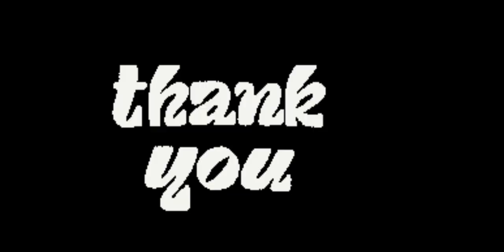TRADITIONAL HANDLINE FISHING Diy sabiki rig "OG -UG"